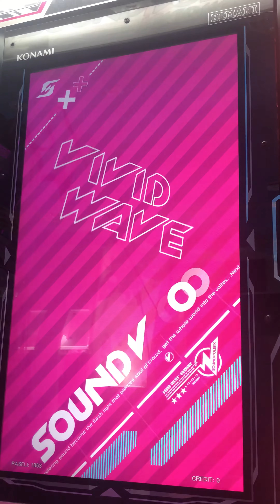SOUND VOLTEX VIVIDWAVE Яe:son D'être(EXHAUST・レベル15)EX COMP+AA+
Яe:son D'être(EXHAUST)のプレー動画ですd(^_^o)

8月13日よりEX TRACKでプレーできるHEXA DIVER -狂騒サーカス篇-で解禁できる楽曲なのであらかじめ事前にプレーして解禁してからチャレンジしましたm(__)m